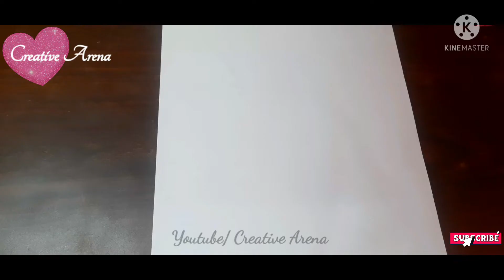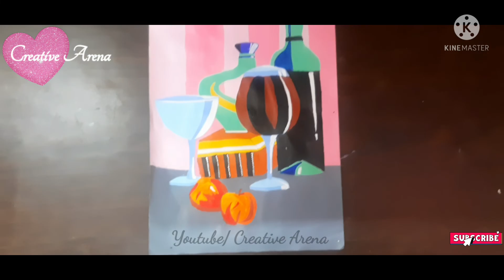Easy Drawing 😍😍 || Creative Arena